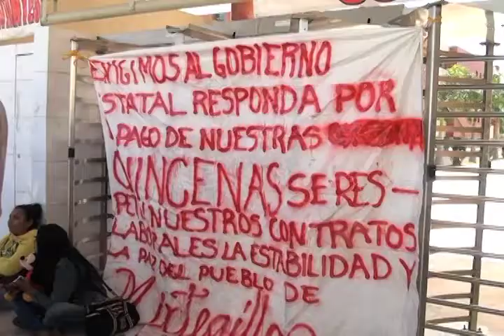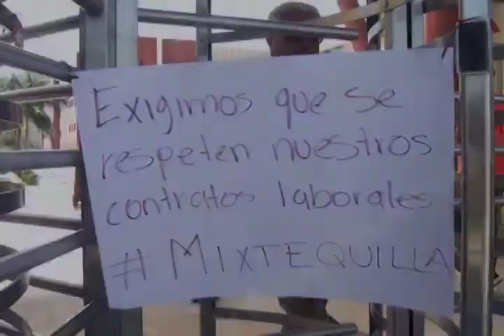Trabajadores del Mpio de Mixtequilla realizan bloqueo en Cd. Administrativa